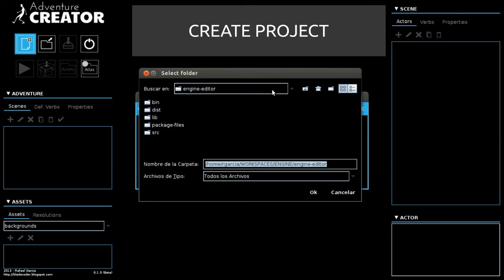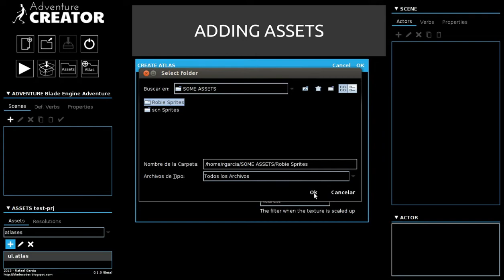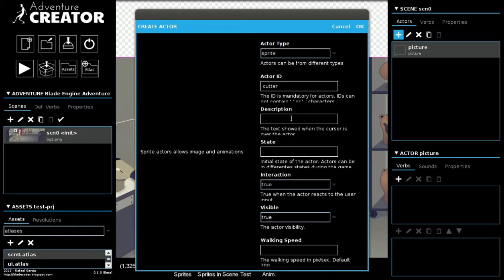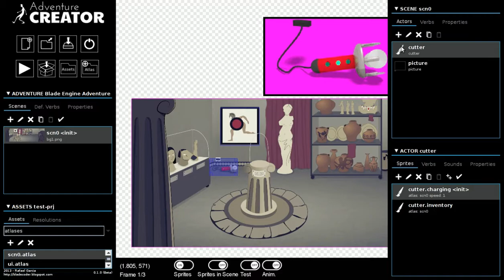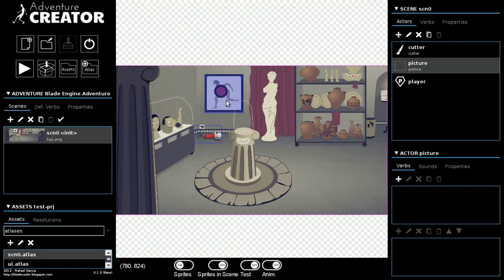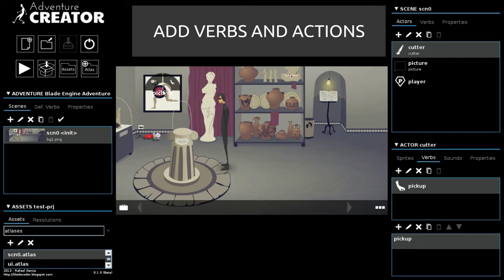Adventure Creator Demo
This is a demo of the "Adventure Creator".

Adventure Creator is an application that I was developing this year to make easy the development of Adventure Games (Monkey Island style). It is open source and available here:

With Adventure Creator, an artist can create adventure games without programming knowledge.

The adventures can be installed in PC (Windows,Linux,Mac) and in Android tablets and phones.

"The Goddess Robbery" was created with Adventure Creator and is available at the Google Play Store.